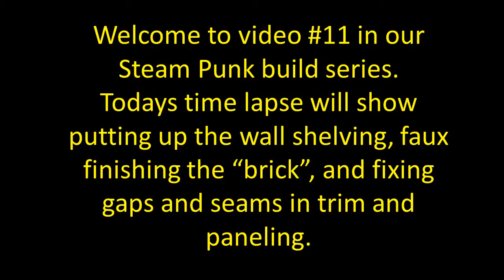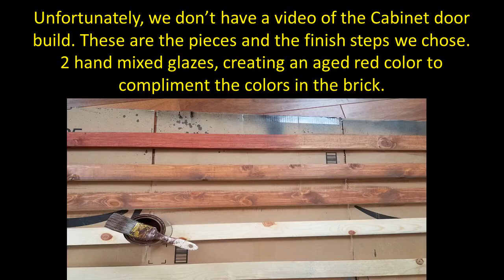Steam Punk Video 11 time lapse wall shelves faux finish brick and fixes